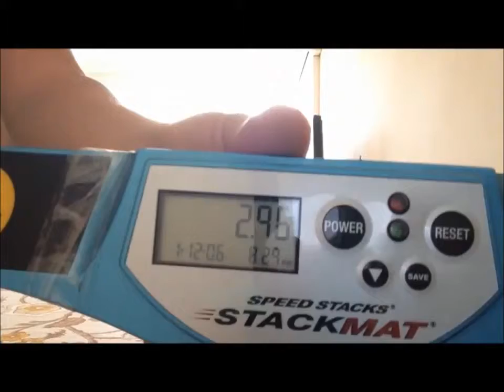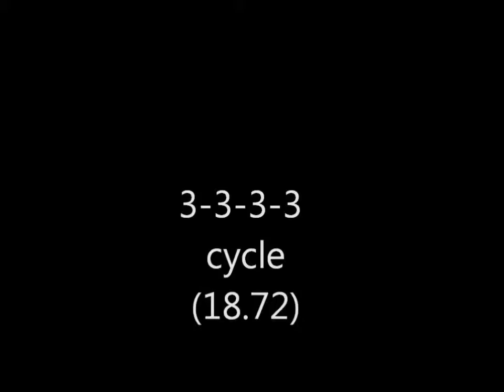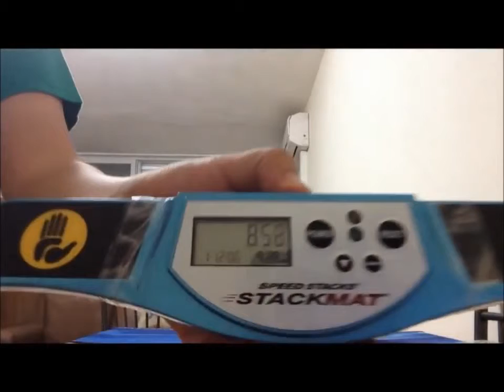Sport stacking freestyle 2013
my records:

3-3-3:  1.611
3-6-3:  2.127
cycle: 5.912